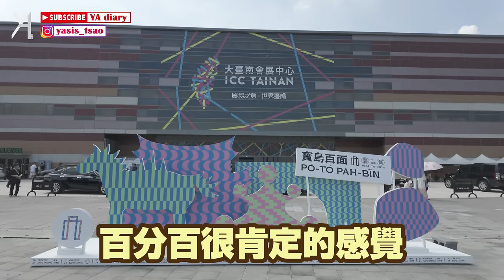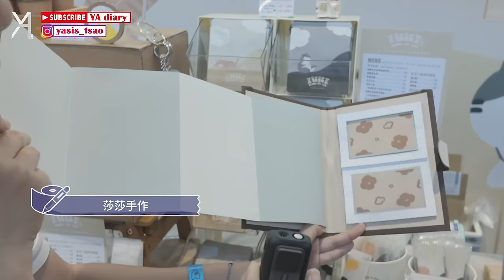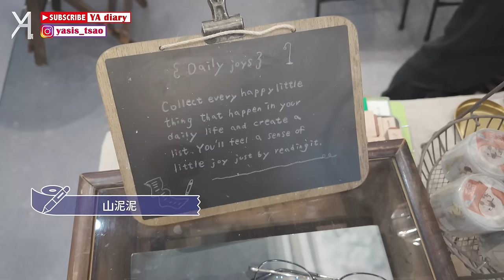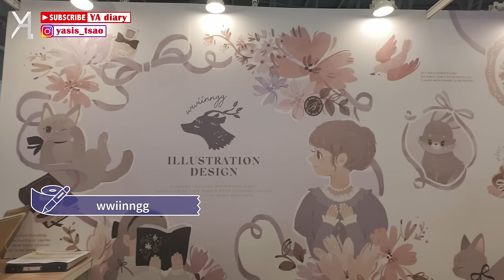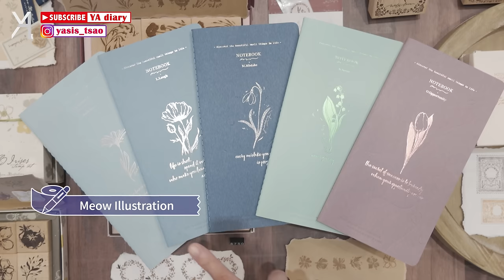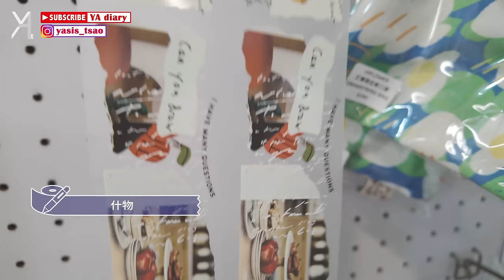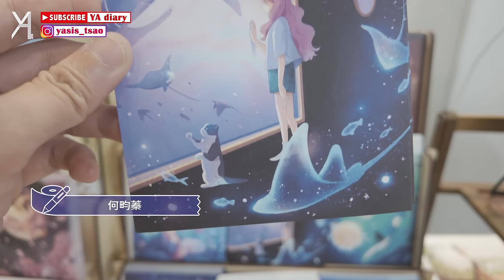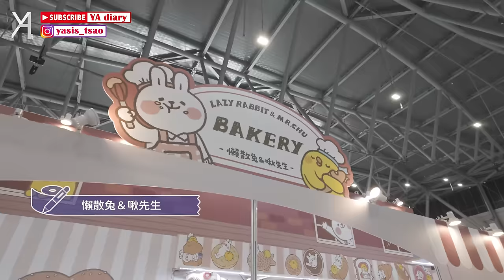【台灣文博會】2024到台南🔥最熱門文創品牌拍給你看📷✨｜文具人生｜Vlog｜YA diary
一年一度的文化界盛事「台灣文博會」
今年首度移師到台南舉行啦！
這也是我們第一次前往大台南會展中心
在展會當中，我們遇到很多已經很熟悉的創作者🫶🏻
也新認識了很多優秀的文創品牌
趁著最後幾天，大家如果還沒去逛的話
可以先跟著我們一起看看有哪些必必逛的地方吧🥴
也很感謝 @不想工作只想手作 提供Audrey的技術指導

【傳送門晚點上】

SEV舞團頻道：   / @sevsingleeyelid
YAdiary official IG：  / yasis_tsao
Yuna's IG：  / yuna_one940421
Audrey's IG：  / audreyyenchun
SEV dance group IG：  / dance_sev_official